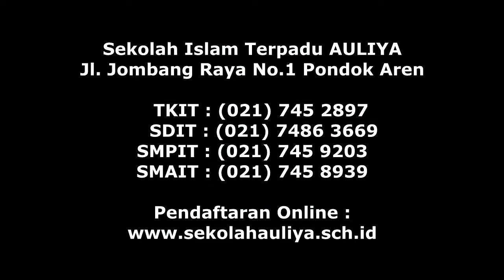Siswa TKIT AULIYA Terima Vaksinasi Kedua Covid 19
Para siswa TKIT AULIYA menerima suntik vaksin kedua pencegahan covid 19 yang digelar oleh TKIT AULIYA yang bekerja sama dengan PUSKEMAS Pondok Pucung (21/2). Siswa bersama orang tuanya mengantri secara bergantian untuk menerima suntikan dari perawat.

Sebelum disuntik, mereka diperiksa suhu tubuhnya terlebih dahulu oleh perawat agar suhunya terdeteksi dan layak untuk disuntik. Karena bila suhu tubuhnya tidak sesuai dengan syarat, maka tidak diperbolehkan menerima suntik dahulu.

Tidak sedikit siswa yang merasa enggan untuk disuntik. Dengan berbagai alasan takut kesakitan hingga takut tertembus kulitnya oleh jarum. Banyak gambaran yang cukup menakutkan yang menggelayut di benak siswa terhadap jarum suntik.

Namun, setelah dibujuk oleh ibu guru dan orang tuanya, dipeluk dengan erat dan hangat, mereka nampak tidak merasakan sakit yang pernah dibayangkan sebelumnya. Mereka nampak kuat dan bisa tersenyum ceria kembali. Tak lupa untuk menyempatkan berfoto booth ria sambil berseru “Aku Sudah Divaksin!” Yeayyy…!

Yuk hidup sehat dan terbebas dari segala virus dan penyakit... Stay Happy and Healhty…